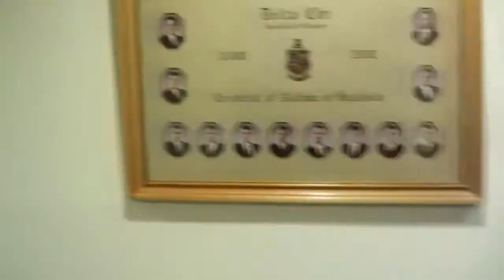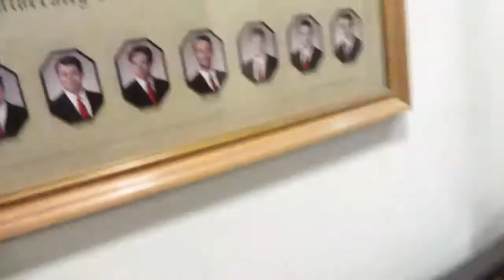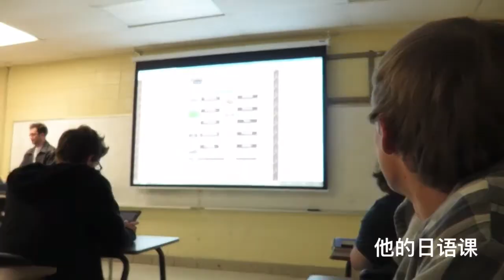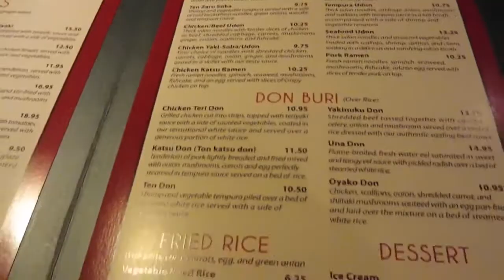【Emma】fraternity house tour